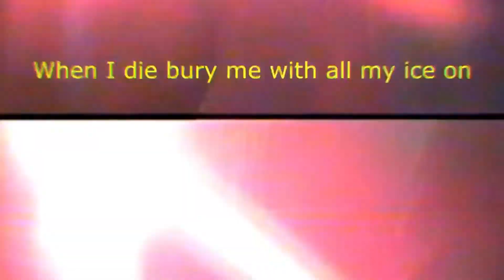TOP 20 BEST ‘LIL’ RAPPERS [2021]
NOTE:
This was my own opinion at the time this video was made based on influence, ability, discography and just my general judgement of each rapper.

Mixa Productions is a Hip-Hop based YouTube channel which will upload different countdowns, compilations and versus about Hip Hop and music in general. Support and Feedback is greatly appreciated (even if it is negative) as it helps me know how to use this fairly new channel. I am going to start uploading on a more regular basis soon.